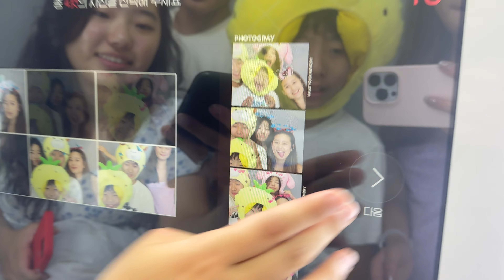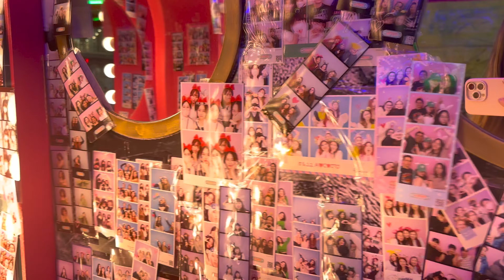KOREA VLOG!! seoul, cafe hopping, myeondong, hongdae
Hi! Welcome to my South Korea Vlog! I was in Seoul and the Gangnam area for a week!

xoxo Tiffany